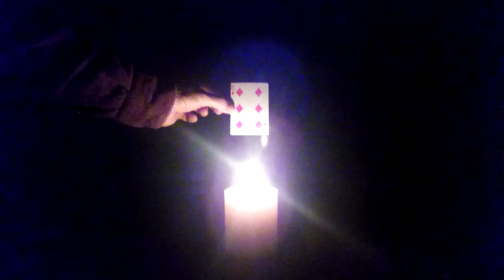Hofzinser Ghost Card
An incredible illusion dating back to Hofzinser's time, updated and upgraded by Brick Tilley.